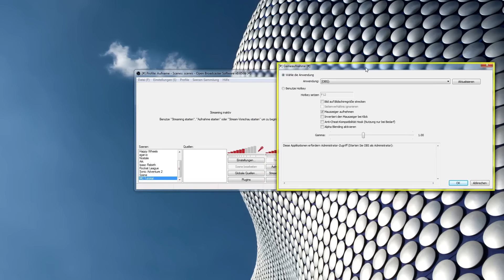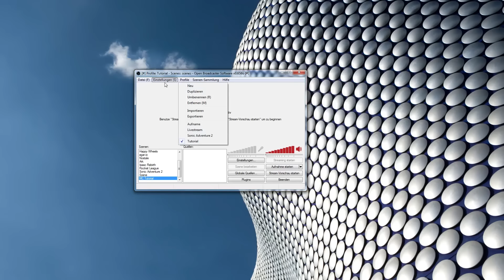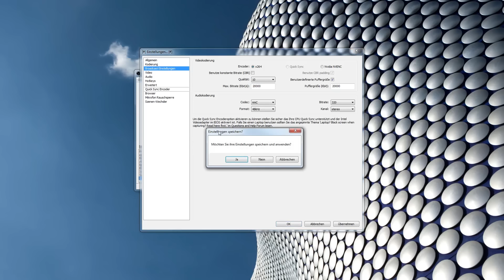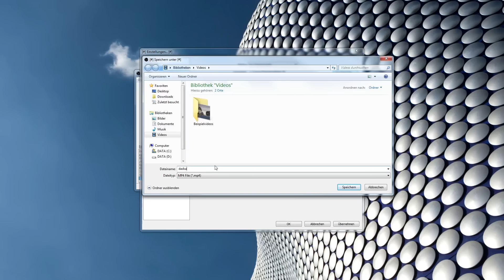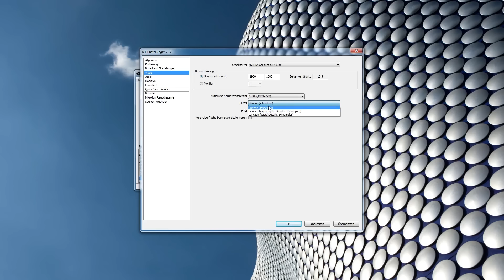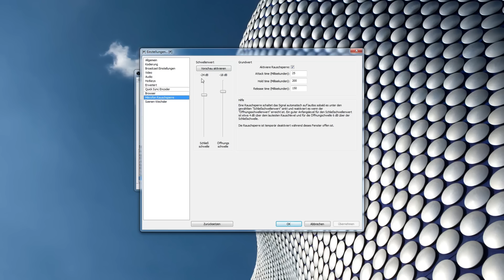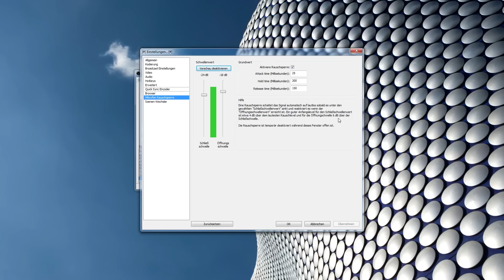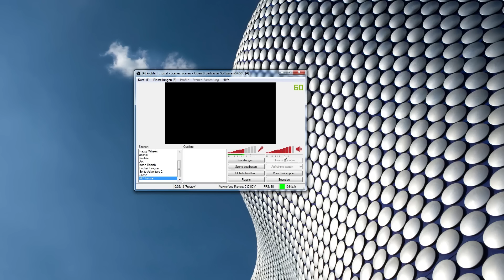Die Besten/Perfekten Einstellungen für OBS [Open Broadcaster Software] - Tutorial - [German/Deutsch]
Die besten Optionen die ihr einstellen könnt für OBS! Beispielstweise für, Gaming, FaceCam, Fenster, Monitor Aufnahmen. [Tags: Ger, DE
Gute, beste, Kostenlos Aufnahmeprogramm]

Mein Equipment:

Meine Maus
Meine Kopfhörer (In Ear)
Meine Kopfhörer Kopfhörer
Meine Tastatur
Mein Mauspad

Diese Beschreibung enthält Reflinks. Wer hierüber (z.B. bei Amazon) einkauft

by Beaterie

Lieder/Songs:
Großer Tag
Wasserfälle
Discover a new World
Wundervoller Tag